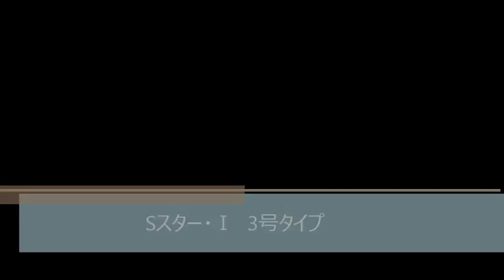Sスター・Ⅰ（鶴見区放出東2丁目 賃貸マンション）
Sスター・Ⅰ（鶴見区放出東2丁目　賃貸マンション）のご紹介動画です！
全戸南向き、システムキッチン、浴室乾燥完 備！！
条件ダウン中です！